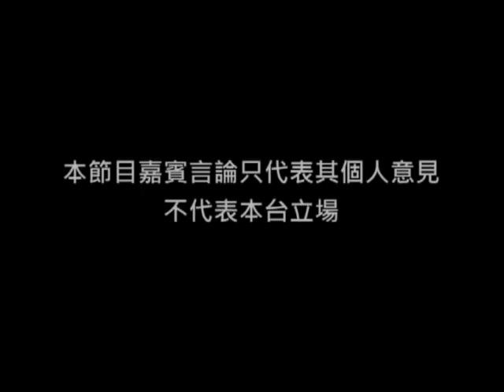《呻吟透視》第九十六集：6月9日迫爆選管會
主持：快必、林子健